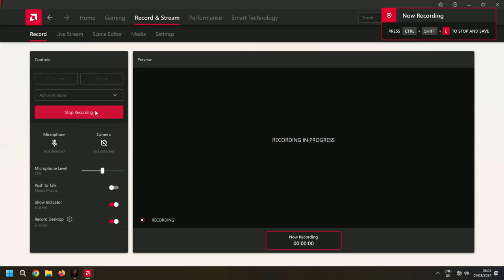Lies of P Gameplay (Part 2) : Elysion Boulevard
Lies of P is a Soulslike action role-playing video game developed by Neowiz Games and Round8 Studio, and published by Neowiz Games.

You wake up at an abandoned train station in Krat, a city overwhelmed by madness and bloodlust. In front of you lies a single note that reads:

"Find Mr. Geppetto. He's here in the city."

Play as Pinocchio, a puppet mechanoid, and fight through everything in your path to find this mystery person. But don't expect any help along the way and don't make the mistake of trusting anyone.
You must always lie to others if you hope to become human. Inspired by the familiar story of Pinocchio, Lies of P is an action souls-like game set in a cruel, dark Belle Époque world. All of humanity is lost in a once beautiful city that has now become a living hell filled with unspeakable horrors.

Lies of P offers an elegant world filled with tension, a deep combat system and a gripping story. Guide Pinocchio and experience his unrelenting journey to become human.

The timeless tale of Pinocchio has been reimagined with dark and striking visuals. Set in the fallen city of Krat, Pinnochio desperately fights to become human against all odds.

The city of Krat was insipired by the Belle Époque Era in Europe (late 19th Century to the early 20th Century) and is the epitome of a collapsed city bereft of prosperity. Experience interconnected procedural quests that play out depending on how you lie.

These choices will then affect how the story ends. You can combine weapons in a multitude of ways to create something new altogether. Research to find the best combinations and make something truly special.

With Pinocchio being a doll, you can change parts of his body to gain new skills and hopefully an edge in battle. But not all of the enhancements are for fighting though, they can also provide several other unique and useful features.

About Me: Content Creator, streamer, PC gamer as a hobby. I like to play games and enjoy myself. TanzimMazid